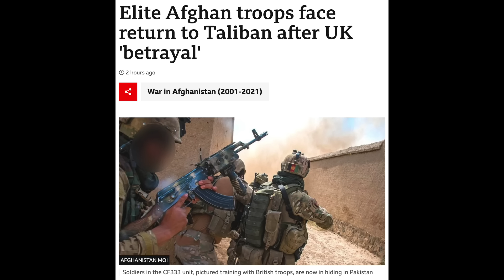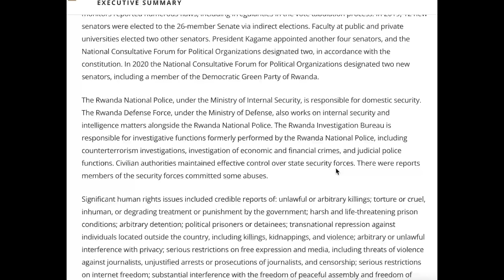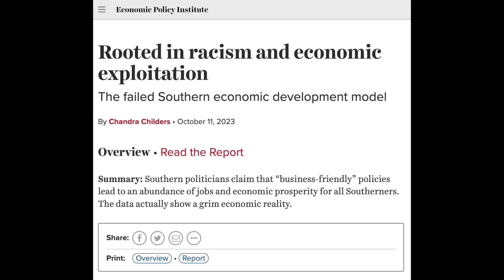George Monbiot DESTROYS Tories On National TV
Wow: after his first appearance on BBC Question Time in two decades, my colleague George Monbiot smashes the Tories - and reveals the real secret behind their Rwanda plan.